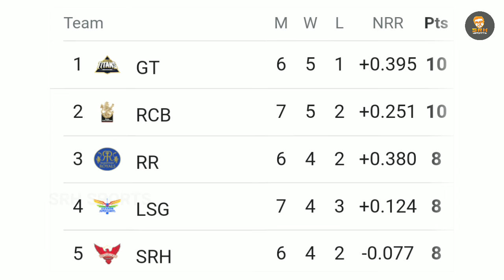IPL 2022 | Match Review & Points Table | Match No : 31 RCB vs LSG | Tamil | # 52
Hello Everyone!

ABOUT VIDEO
Video Title: MATCH NO : 31 RCB vs LSG Match Review & Points Table | TATA IPL 2022 | Tamil

DETAILS
Location: India